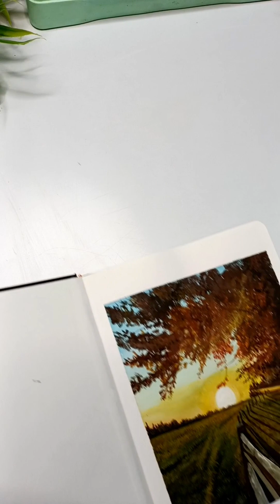sunrise painting tutorial/ Nature painting tutorial/ painting for beginners/ trees painting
learn how to paint sunrise
Beautiful sunrise painting
Easy gouache painting tutorial
Nature painting for everyone

I'm using 180gsm mixed media paper with acid free, 100% cotton